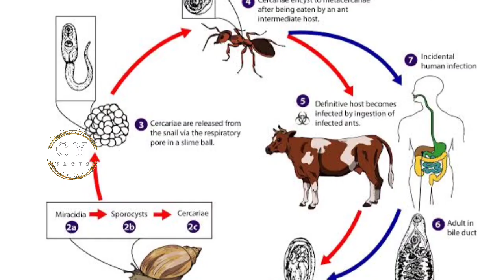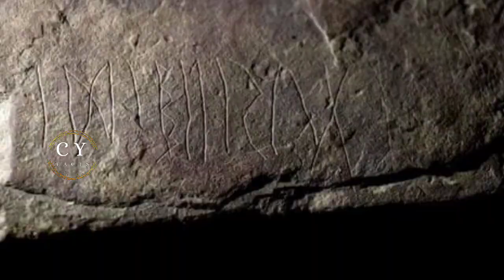Why Dolphins Attract to Pregnant womens||Top 10 facts|telugu facts@CYtelugufactstop10telugufacts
Why Dolphins Attract to Pregnant womens||Top 10 facts|telugu facts‎@CY telugu facts top10telugufacts
Welcome To Our Channel "CY Telugu Facts " Here You Will Find Videos About Facts,Mysterious, Education and Science Related But Mainly We Make Vedios On Facts, You Can Watch Our Videos And You Will Definitely Like It.
And If You Like It Please Share Those Videos With Your Friends And Family So Make Sure To Subscribe Our Channel And Hit The Bell 🔔 Icon To Never Miss Any Upload
My Aim - Give A Pure And Good Information
Deffinently I Will Make You Proud To Share My Videos 😊

About this video:
History
Dark secret
Dark side
Truth
Space facts
Mysterious Facts in Telugu
Telugu intresting facts
Amazing science facts in Telugu
Amazing facts in Telugu About animals
Top 20 facts on Telugu
Top intresting facts in Telugu
Telugu real facts 20 facts in Telugu
Top 15 facts in Telugu
Best facts in Telugu
20 amazing facts in Telugu
Latest facts in Telugu
Amazing facts about India in Telugu
Amazing facts about Indian culture
Amazing facts about Indian tradition
Amazing facts about invasion hystory
Trendy unique facts
Telugu facts
Telugu intresting facts
Top telugu facts
Facts
Intresting facts
Unknown facts
Amazing facts
Top 15 intresting facts in Telugu
Most intresting facts
10 facts in Telugu
Most intresting facts in Telugu